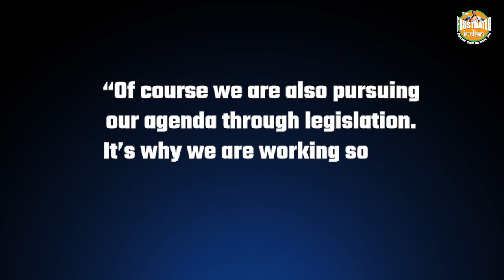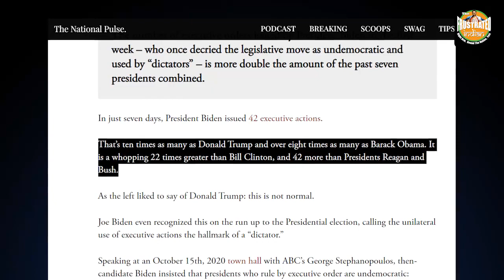Joe Biden pushes 42 executive orders in first 10 days, a record!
Using executive orders to impose his will unilaterally, Joe Biden has signed 42 executive orders in the first 10 days of his presidency. This is not normal. Watch for more.